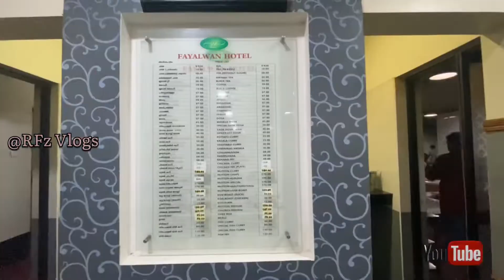Fayalwan Hotel | മട്ടൻ കൊല്ലം | നല്ല ഉഷാർ മട്ടൻ